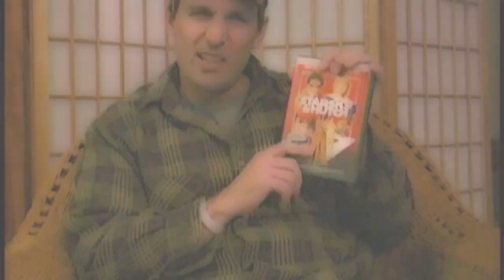STARSKY & HUTCH dvd review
Zeke Patton reviews Starsky & Hutch (2004) starring Ben Stiller, Owen Wilson, Snoop Dogg, Vince Vaughn and directed by Todd Phillips.

Have you seen this movie? What did you think of it? Let us know by leaving a comment in the comments section or uploading a video response!